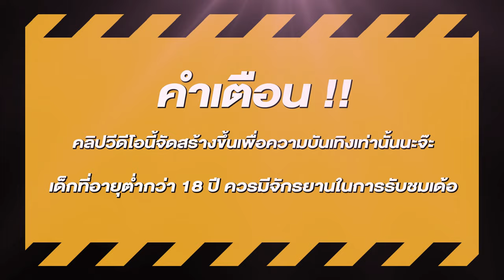สล็อตแตกง่าย สล็อตpg สล็อตเว็บตรง สูตรสล็อต สล็อตสาวถ้ำ